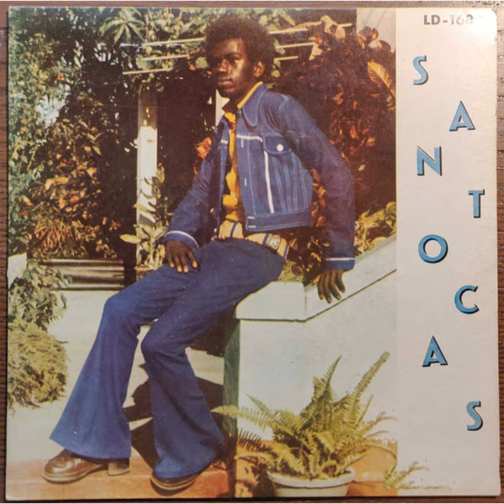Massacre do Kifangondo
Massacre do Kifangondo · Santocas

Bento

Composer: Santocas